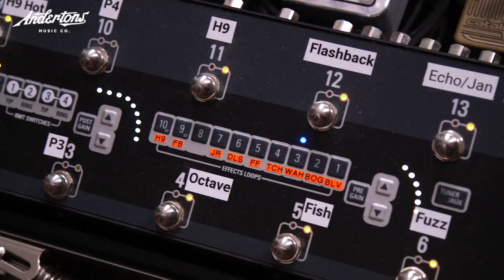The Captain Meets Josh Smith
👆 This week Lee sits down with the astonishingly talented Josh Smith! Josh has been gigging since he was 6! As a result he makes it all look absolutely effortless!